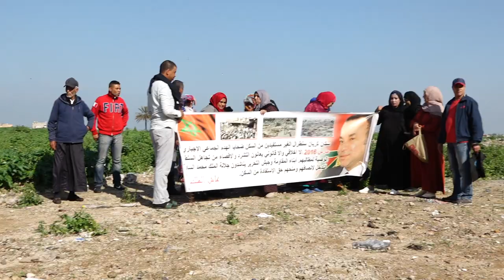ساكنة براريك كاريان سنطرال ...3 سنوات من الإنتظار